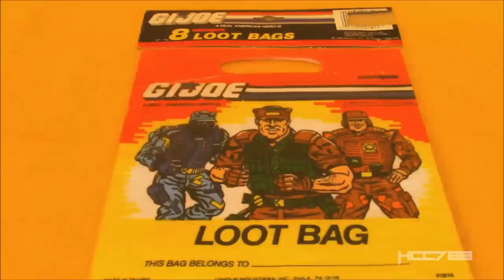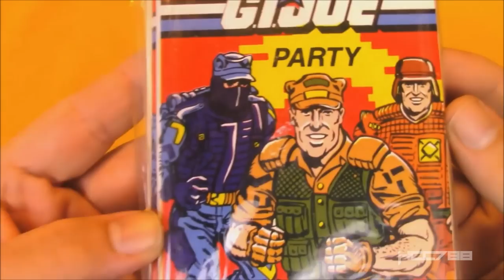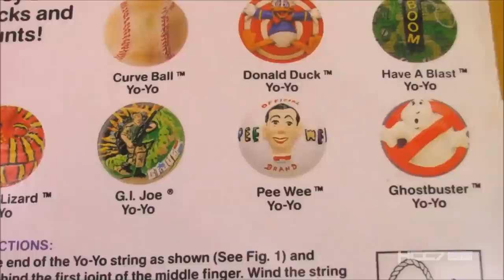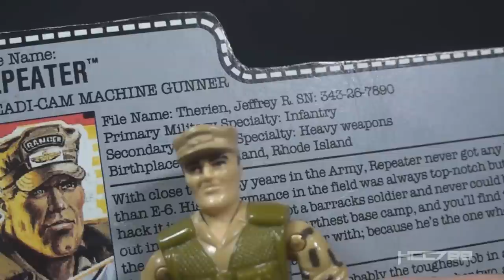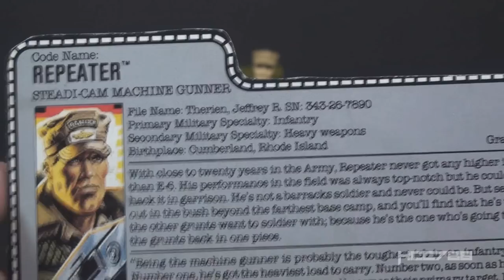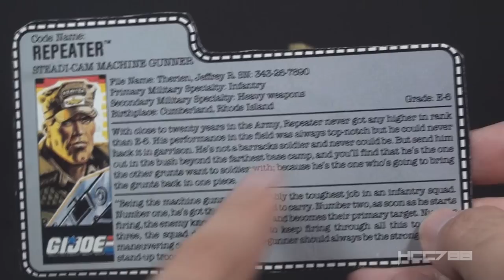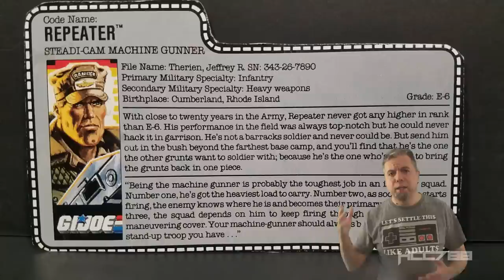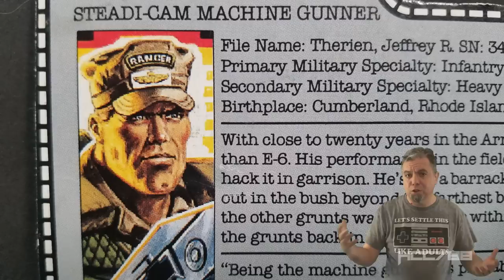HCC788 - 1988 REPEATER - Steadi-Cam Machine Gunner - Vintage G.I. Joe toy!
Special Thanks to:
Bradley A. Good, Armen Nakashian,
Allen Okeefe, Judson Maybee, Jason S. Schetter,
Adam Verwolf,Sephi Melli, Rob Wilson,
Scott Miller, Chris Kanack, Elad Avni,
Justin Looby, Eric Ehmann, Stratoviper72,
Jon Carling, Dave Stelzer, RealWraith77

The Ultimate Guide to G.I. Joe, 3rd ed, Mark Bellomo,
Krause Publications, 2018

Image:
By Mike1024 - Own work, Public Domain,

Clips from the movie Aliens

Clips from Rambo: First Blood part 2

Image:
By Fred the Oysteri The source code of this SVG is valid.
This vector image was created with Adobe Illustrator.
United States Army Institute of Heraldry,
Public Domain,

Images:
By Yaira M. Resto (USAF)

By U.S. Marine Corps - U.S. Marine Corps Uniform Regulation,

index.php?option=com_content&task=view&id=248&Itemid=53

Image:
By U.S. Army Institute Of Heraldry - Redrawn: McSush -
CategoryId=4358&grp=2&menu=Uniformed%20Services,
Public Domain,

Image:
By موسسه مطالعات و پژوهش های سیاسی -

Aliens history channel meme

Michael Jackson Black or White end scene

Image:
By U.S. Army Soldier Systems Center -